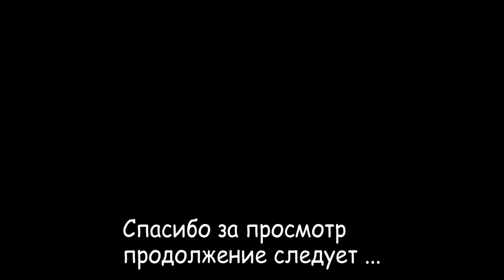Новостройки Анапы. Большой Утриш